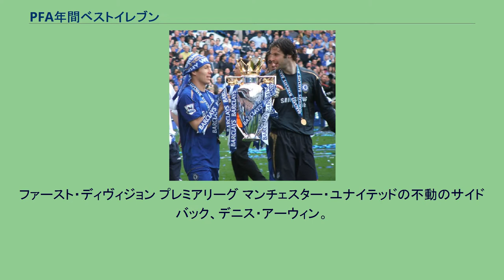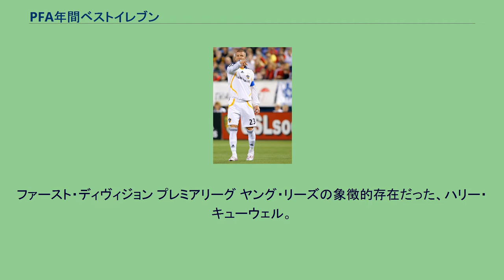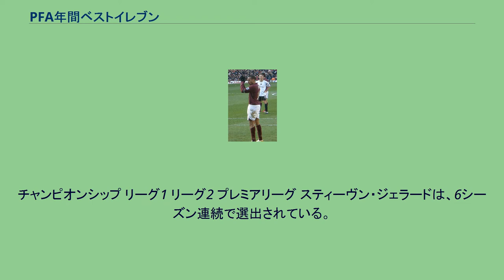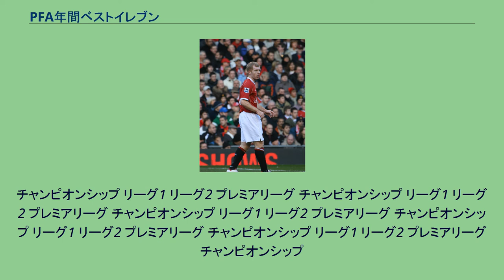PFA年間ベストイレブン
PFA年間ベストイレブン (The Professional Footballers' Association Team of the Year)は、イングランドでプレイする選手を対象に、プレミアリーグ、チャンピオンシップ、1部、2部から、各11名、計44名選出される。
プロフェッショナル・フットボーラーズ・アソシエーション (PFA)のメンバーによる投票によって選出される。
プレミアリーグ プレミアリーグ史上最高のゴールキーパーと名高いピーター・シュマイケル。
ファースト・ディヴィジョン プレミアリーグ マンチェスター・ユナイテッドの不動のサイドバック、デニス・アーウィン。
ファースト・ディヴィジョン プレミアリーグ ユルゲン・クリンスマンはFWA年間最優秀選手にも選出された。
ファースト・ディヴィジョン プレミアリーグ 初の受賞となったガリー・ネヴィルは、その後4シーズン連続で選出されることになった。
ファースト・ディヴィジョン プレミアリーグ アラン・シアラーは3シーズン連続で得点王となった。
ファースト・ディヴィジョン プレミアリーグ マイケル・オーウェンは18歳の若さで得点王に輝いた。
ファースト・ディヴィジョン プレミアリーグ トレブルを達成した当時の中心選手、デビッド・ベッカム。
ファースト・ディヴィジョン プレミアリーグ ヤング・リーズの象徴的存在だった、ハリー・キューウェル。
ファースト・ディヴィジョン セカンド・ディヴィジョン サード・ディヴィジョン プレミアリーグ 史上初の3連覇を達成した、マンチェスター・ユナイテッドの当時のキャプテン、ロイ・キーン。
ファースト・ディヴィジョン セカンド・ディヴィジョン サード・ディヴィジョン プレミアリーグ 移籍初年度ながら、23得点と活躍した、ルート・ファン・ニステルローイ。
ファースト・ディヴィジョン セカンド・ディヴィジョン サード・ディヴィジョン プレミアリーグ ポール・スコールズは、キャリアハイの14得点を記録した。
ファースト・ディヴィジョン セカンド・ディヴィジョン サード・ディヴィジョン プレミアリーグ アーセナルは無敗でのリーグ優勝を達成。
ロベール・ピレスは、3シーズン連続での選出となった。
ファースト・ディヴィジョン セカンド・ディヴィジョン サード・ディヴィジョン プレミアリーグ 50年振りのプレミアリーグ制覇へ貢献し、初の選出となった、ペトル・チェフとアリエン・ロッベン。
チャンピオンシップ リーグ1 リーグ2 プレミアリーグ ティエリ・アンリは、バルセロナへ移籍するまで、6シーズン連続で選出されていた。
チャンピオンシップ リーグ1 リーグ2 プレミアリーグ スティーヴン・ジェラードは、6シーズン連続で選出されている。
チャンピオンシップ リーグ1 リーグ2 プレミアリーグ 3シーズン連続での選出となった、クリスティアーノ・ロナウド。
チャンピオンシップ リーグ1 リーグ2 プレミアリーグ 2シーズン連続での選出となった、フェルナンド・トーレス。
チャンピオンシップ リーグ1 リーグ2 プレミアリーグ 2005-06シーズン以来の受賞となった、ウェイン・ルーニー。
チャンピオンシップ リーグ1 リーグ2 プレミアリーグ 2010-11シーズン限りでの引退を発表していたエトヴィン・ファン・デル・サールが3度目の受賞を果たした。
チャンピオンシップ リーグ1 リーグ2 プレミアリーグ チャンピオンシップ リーグ1 リーグ2 プレミアリーグ チャンピオンシップ リーグ1 リーグ2 プレミアリーグ チャンピオンシップ リーグ1 リーグ2 プレミアリーグ チャンピオンシップ リーグ1 リーグ2 プレミアリーグ チャンピオンシップ
リーグ1 リーグ2 プレミアリーグ チャンピオンシップ リーグ1 リーグ2 プレミアリーグ チャンピオンシップ リーグ1 リーグ2 プレミアリーグ チャンピオンシップ リーグ1 リーグ2 プレミアリーグ チャンピオンシップ リーグ1 リーグ2 プレミアリーグ チャンピオンシップ リーグ1 リーグ2